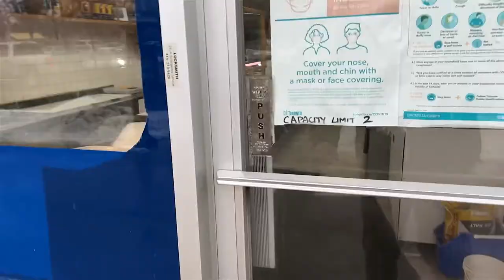Cod with Olives and Capers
Cod is a delicate and flakey fish and one of my favourites to eat. Growing up in an Italian household cod just has a special place in your heart and kitchen. There are so many ways to prepare cod and this is just one way. I love the olive and caper mixture with this recipe and they really compliment the cod adding a ton of flavour but not overpowering enough to take away from the cod. Hope you enjoy this fish dish, now say that ten times fast!

COD WITH CASTELVETRANO OLIVES AND CAPERS
Recipe by Mark Calaminici | Food Loves Company
Serves 2

Ingredients
2 cod fillets 1lb or 200g each fillet
2 tbsp. extra virgin olive oil
Salt, to taste
Freshly cracked pepper, to taste
4 tbsp. unsalted butter
1 small shallot, finely diced
3 cloves of garlic, whole and smashed
¼ cup of white wine or stock
20g or 2tbsp. capers, rinsed and chopped
100g or about 1 cup Castelvetrano olives, pitted and roughly chopped
Calabrian chili paste or chili flakes, to taste
Juice of half a lemon
Zest of half a lemon
8g or 2 tbsp. fresh parsley, finely chopped

Method
1. In a large frying pan over medium to high heat, heat 2 tbsp. extra virgin olive oil.

2. Blot cod with paper towel to dry it and season with salt and freshly cracked pepper on both sides. Add the cod and with a spatula press down on each fillet for a few seconds so help create a bottom sear and to help develop a crust. Cook for 3-4 minutes on the first side, cooking time depends on thickness of fish. Do not touch the flip until you are ready to flip. Flip the fish and add butter. Baste with the butter to finish cooking and then remove fish. You can place the fish in an oven on low heat to keep warm, or add the fish back to the pan when the sauce is finished to reheat.

3. In the same pan, add shallots, and garlic and sauté until tender. Deglaze with white wine and add capers, olives and cook until the wine has reduced and everything has softened. Just before the sauce is done add lemon juice, lemon zest and parlsey. Mix to combine everything and plate with some of the sauce on the plate, add fish on top and top with more mixture. Enjoy

Until next time, ciao!

Chapters
0:00 Intro
0:12 Prepping ingredients
1:49 Cooking process
4:47 Tasting and goodbye